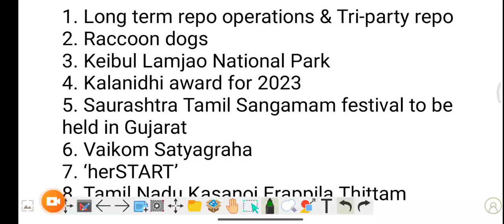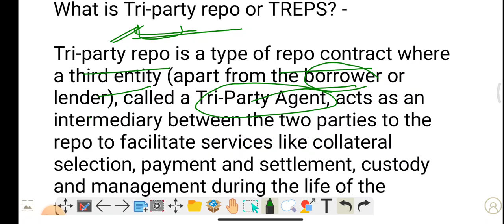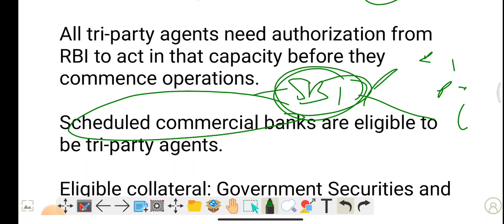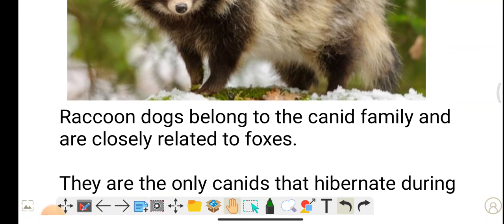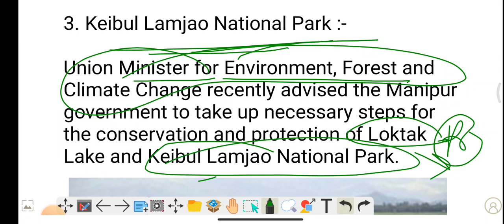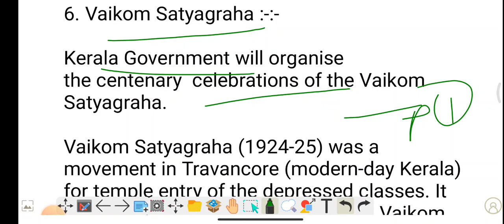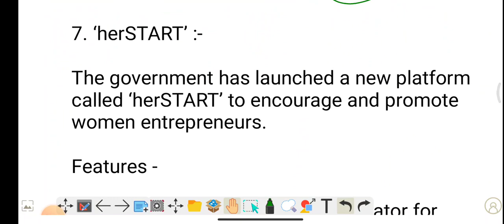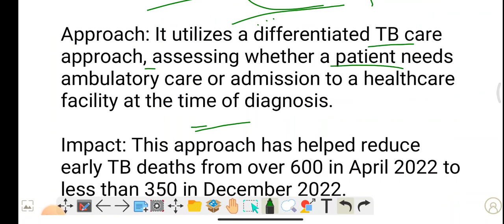21 March 2023 : most important topics for UPSC Prelims 2023 and mains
1. Long term repo operations & Tri-party repo
2. Raccoon dogs
3. Keibul Lamjao National Park
4. Kalanidhi award for 2023
5. Saurashtra Tamil Sangamam festival to be held in Gujarat
6. Vaikom Satyagraha
7. ‘herSTART’
8. Tamil Nadu Kasanoi Erappila Thittam (TN-KET)